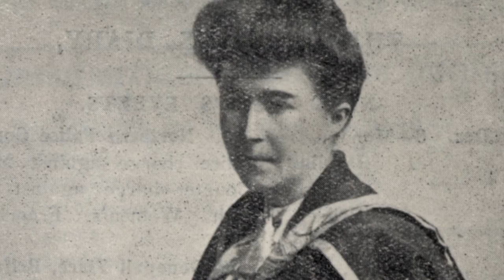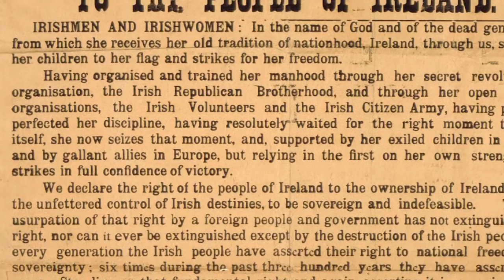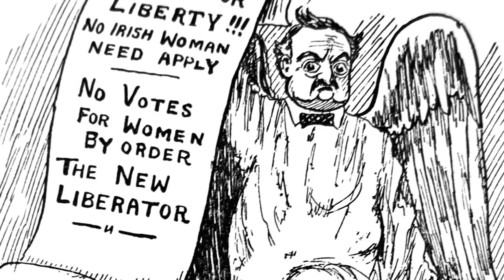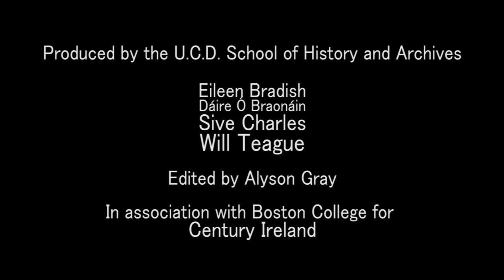The Proclamation: A Feminist Doctrine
Dr Senia Paseta, University of Oxford, talks about the egalitarian language of the Proclamation of the Irish Republic in 1916 and what it tells us about the seven signatories.